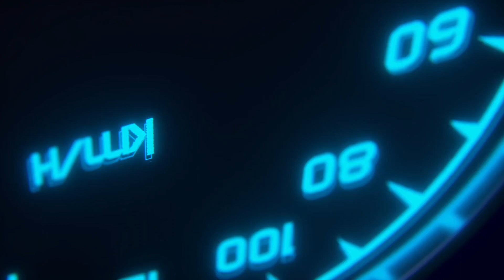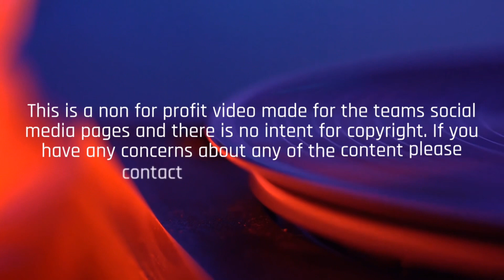Grassroots Racer Ep# 100 Greg ‘ Rusty’ Rust 2023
On ✳️ Grassroots Racer ✳️ this week Ayrton celebrates  🎉 episode 100 🎉which is a massive milestone from where it all started  over 2yrs ago 😀
🙏🏼Thank you so much to every single guest 🙌🏼 who has been on the show so far, as without you all there would be no Grassroots Racer. 🫶🏼 💚
👉🏼 When the show started Ayrton wanted to share the Motorsport 🏁 stories that don't always get heard, from all different people involved not just the drivers 🏎️ He has spoken 🗣️ to so many awesome people 💯 with their own unique journey,  and although not all are now at are Grassroots level,  everyone started there 👍
🟢  Also a massive thank you to 💥 everyone 💥 who likes, watches and shares 😊 the show we hope you all enjoy tonight's episode which was a✨ special ✨one for Ayrton as he got to speak to 🌟Greg ' Rusty' Rust 🌟who Ayrton has admired since he was very young, for his commentary, podcasts and motorsport passion 💫
🤙🏼 Usually Rusty is the one asking the questions ❓ so it was something different for him to have the tables turned, as he shared 🎙️ some great stories, advice and generously found time in his busy schedule, thanks Greg Rust you're awesome! 👊🏼